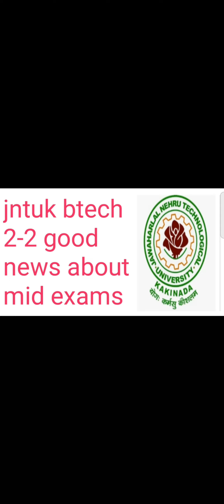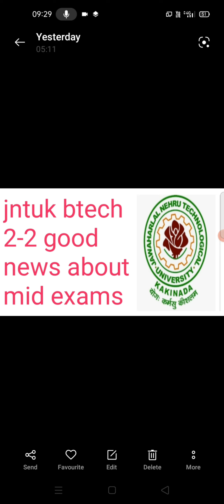jntuk btech 2-2 exams